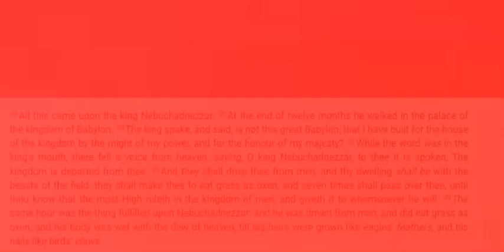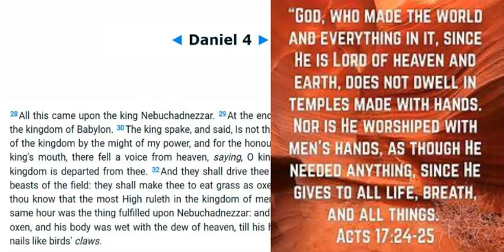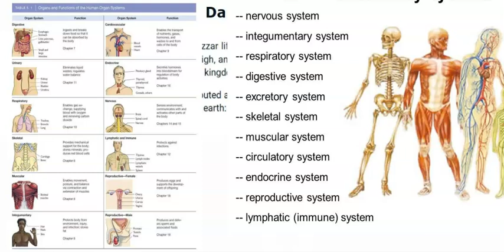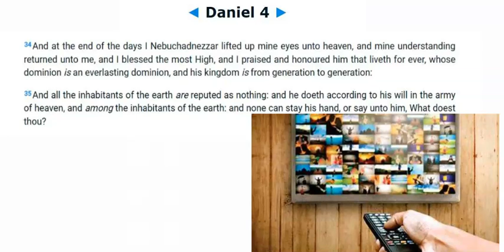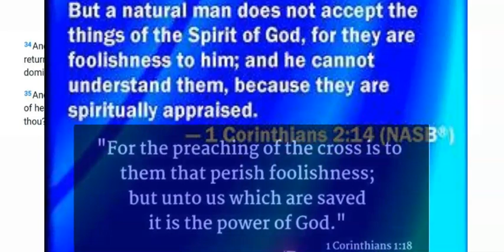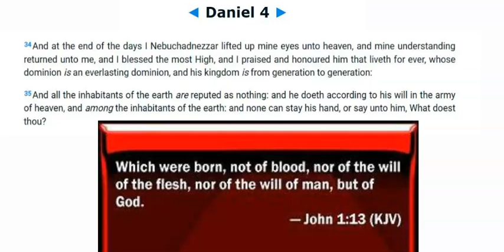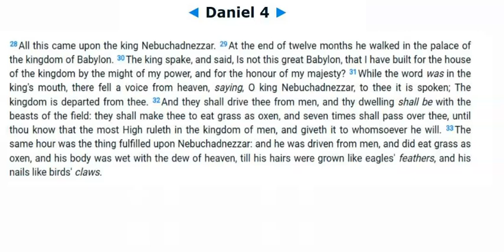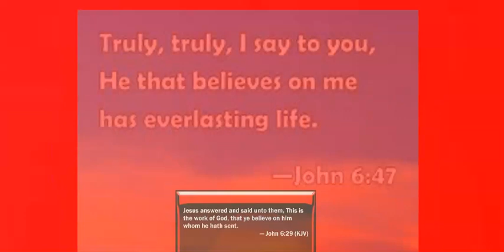Nebuchadnezzar's veiw on free will..